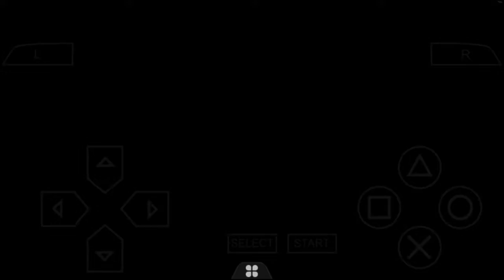NARUTO SHIPPUUDEN 3 CHAPTER 1 SCENE 1-4